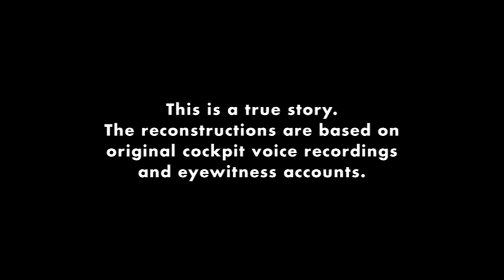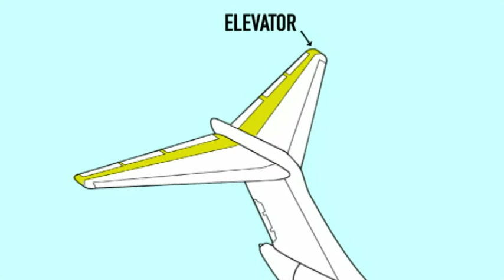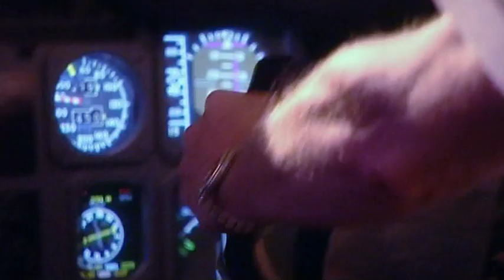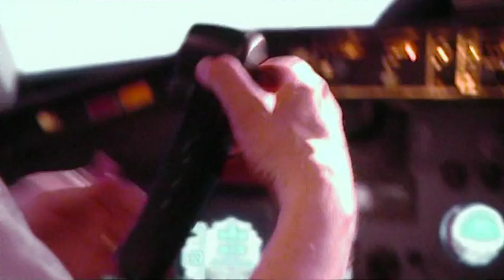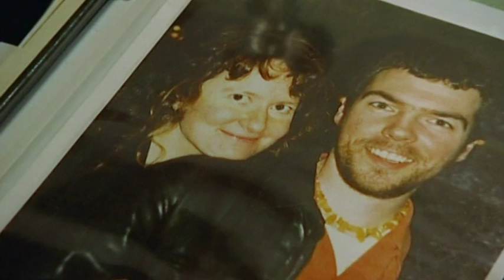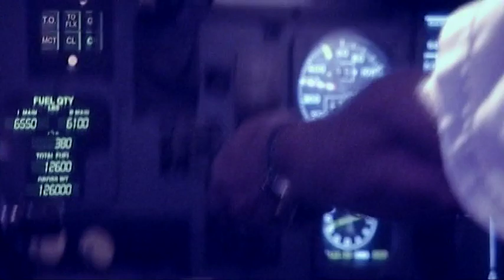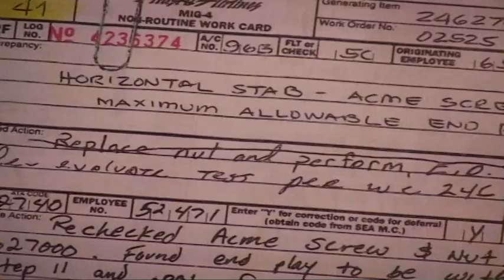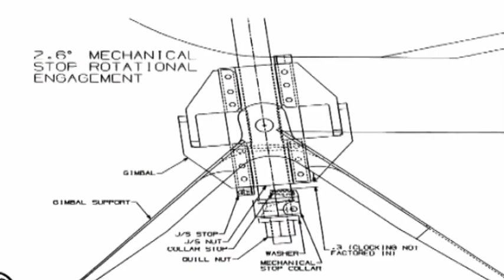Air Crash Investigation (Mayday) Cutting Corners Alaska Airlines Flight 261 Episode 5